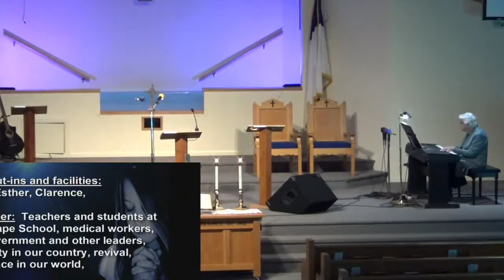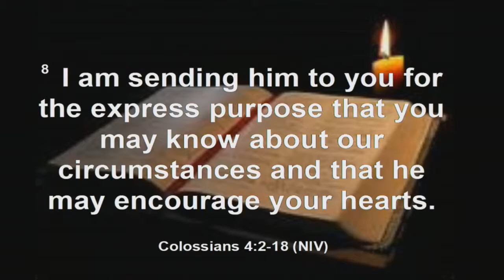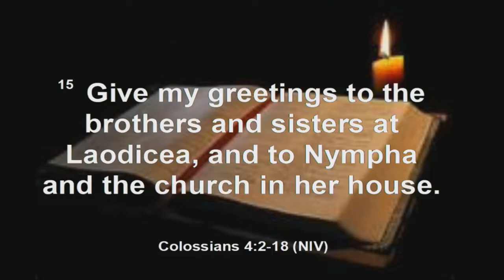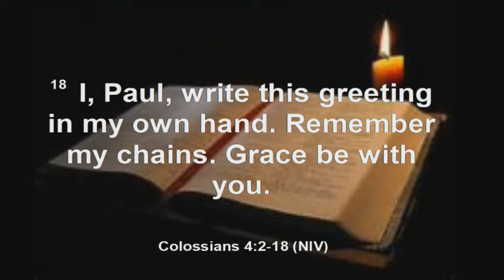The power of prayer and proclamation 2021 02 28